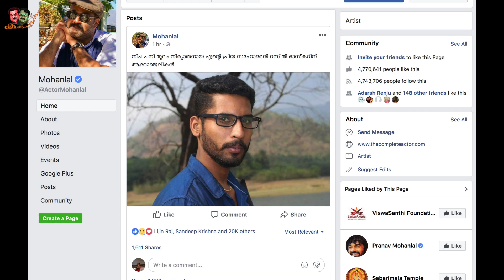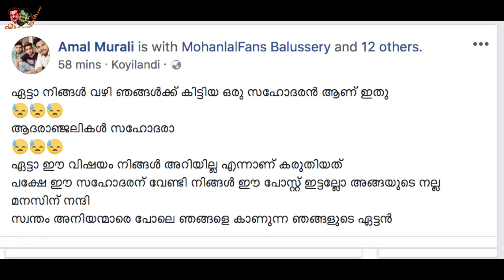നിപ വൈറസ് കൊന്നുകളഞ്ഞ ആരാധകന് കണ്ണീരോടെ | Mohanlal's deep condolence goes viral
This video is about the deep condolence of Mohanlal to Rasil Bhaskar, who died NIPA virus fever in Kerala

ലക്ഷങ്ങൾ ഈ മനുഷ്യനെ ആരാധിക്കുന്നത് ഇതൊക്കെകൊണ്ടല്ലേ? | Mohanlal's deep condolence goes viral